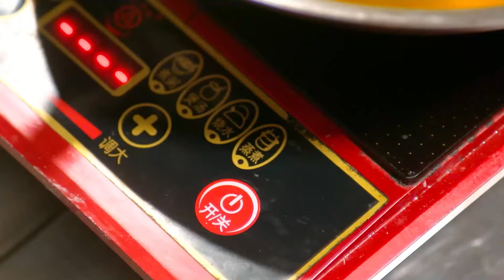【都市剧】职场是个技术活Fighting Time 32丨林凡失恋情伤颇重 志泽许诺同去法国